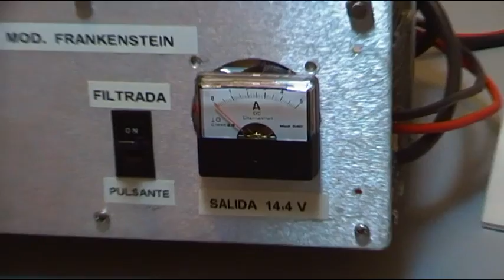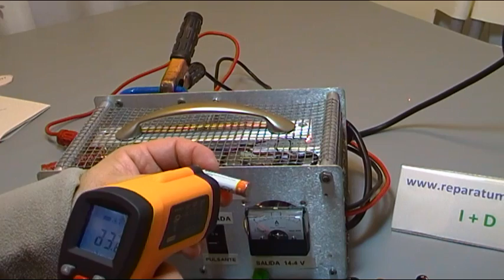RECUPERACION DE PILAS RECARGABLES QUE YA NO CARGAN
Si te ha gustado este video o mi canal, no dejes de visitar el canal de MANUEL DOMOELECTRA estoy seguro que sus videos tambien te serán de ayuda así como su web